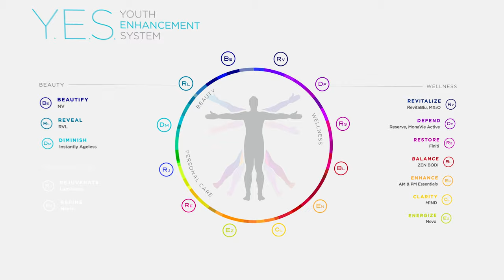What is the Jeunesse Youth Enhancement System? | Jeunesse Global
It’s time to say Y.E.S. The Jeunesse Youth Enhancement System™ is an innovative collection of beauty and wellness products you won’t find anywhere else. Backed by science and cutting-edge technology, this family of exclusive lines help you look young, feel young and live young.
(2019)